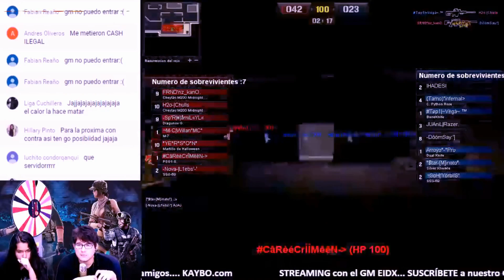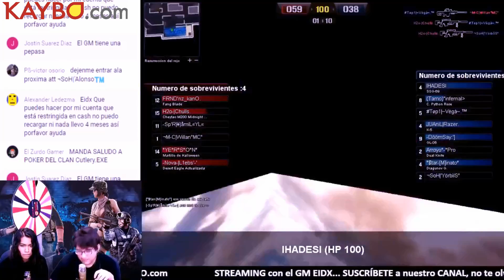POINTBLANK Campo De Practica[Misión Equipo] #10/12